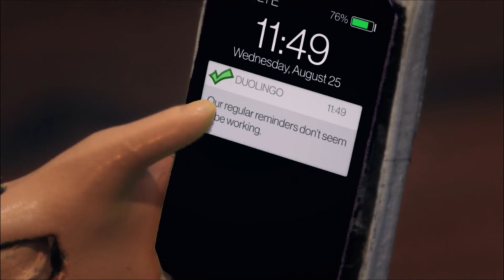Frango Robô - Duolingo (Dublado) | Robot Chicken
Conteúdo destinado a maiores de 18 Anos.